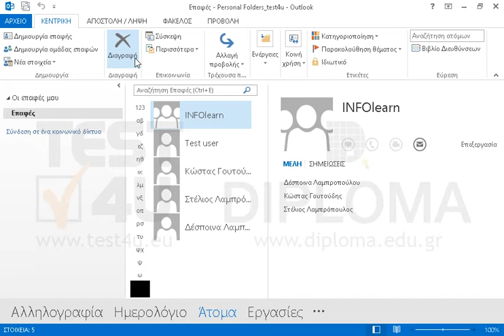Διαγράψτε την ομάδα επαφών INFOlearn.